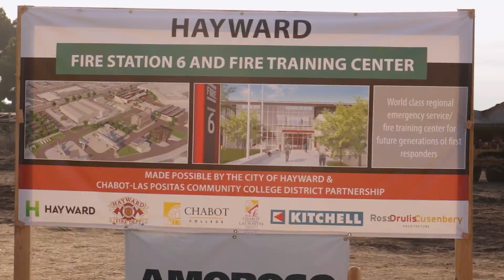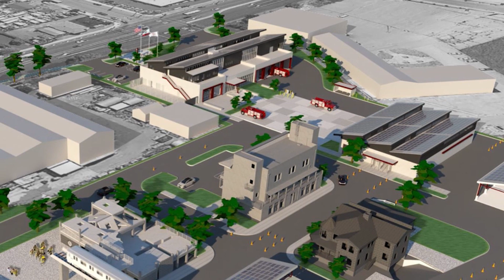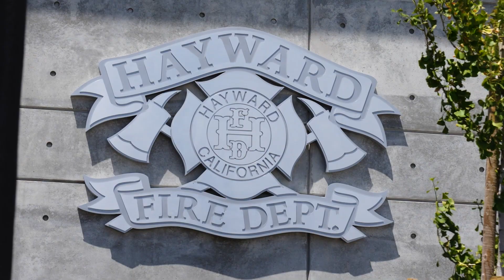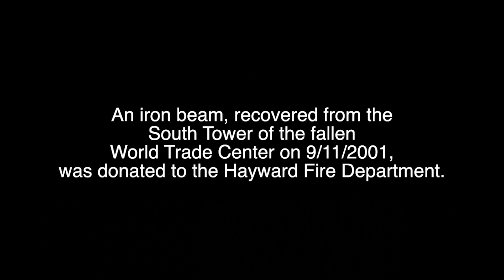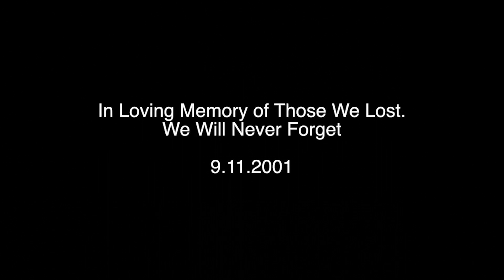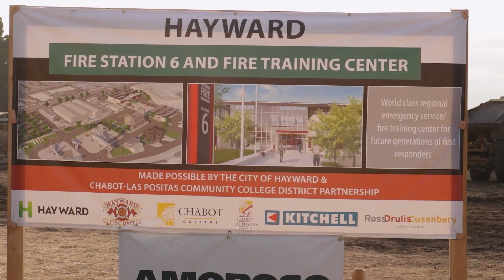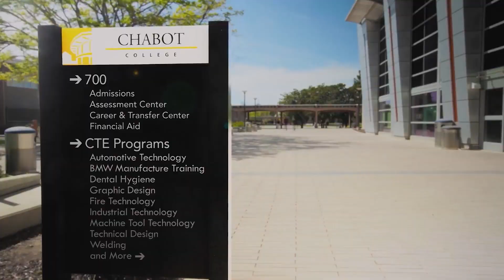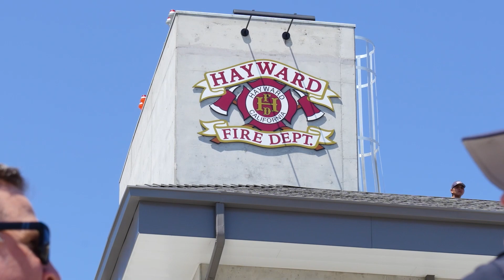Kitchell CEM - CFCA 2023 Projects